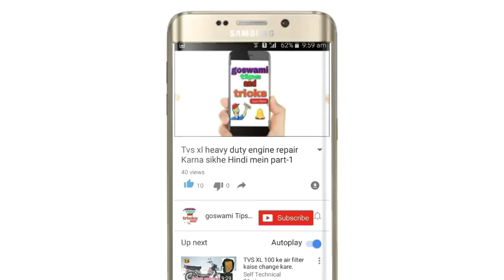Honda Activa brake switch change karna shikhen Hindi mai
Is video mein sikhenge aap Honda Activa ka brake switch change karna